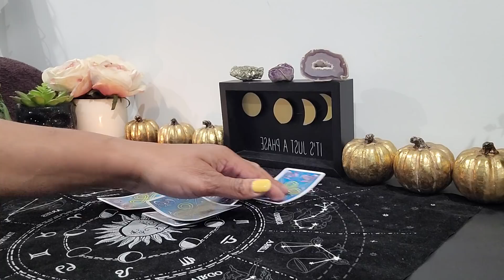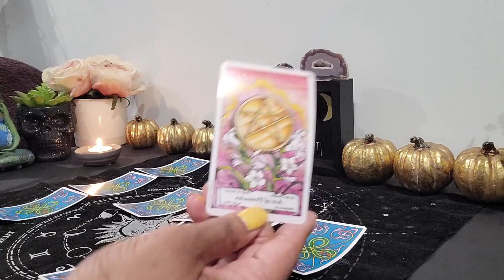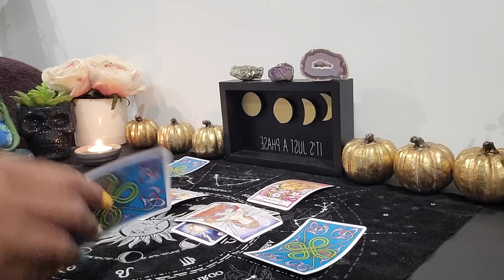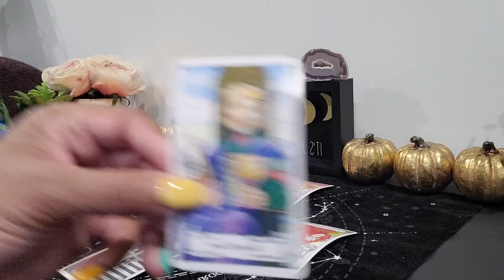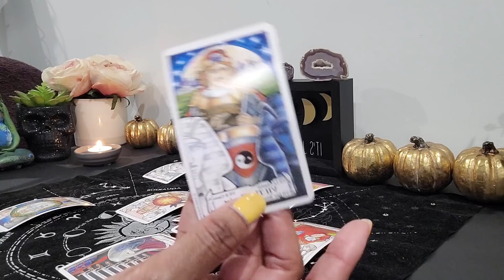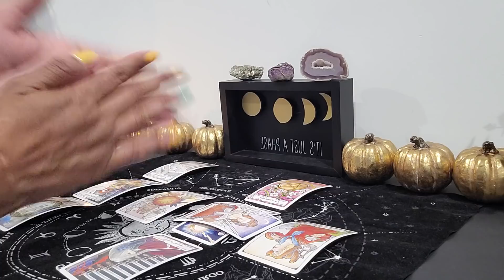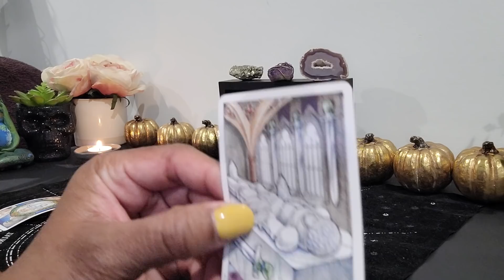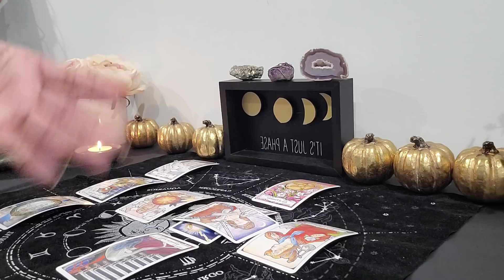PISCES ♓ CELTIC CROSS READING - YOU LEFT JUST IN TIME